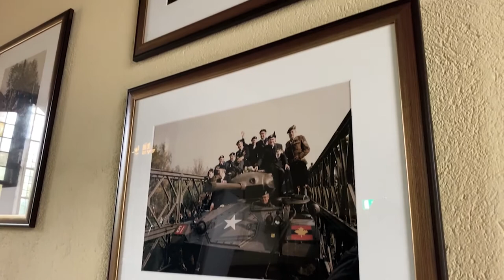De bevrijders van Vught | Raadhuis 'Leeuwenstein' | Roderick van de Mortel